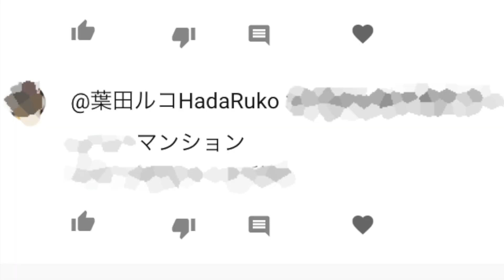【ガチ怒】謎の女に住所拡散されたので呼び出して成敗したる